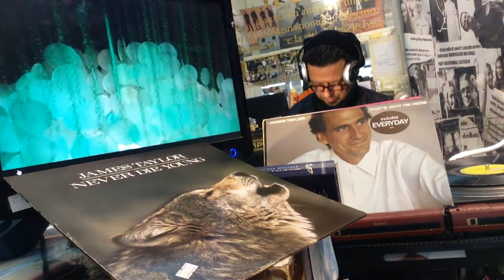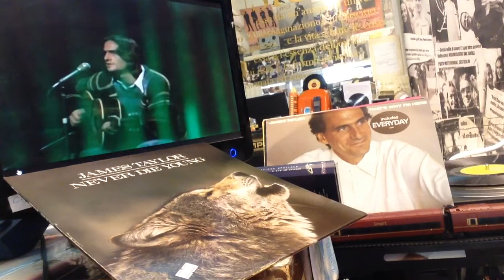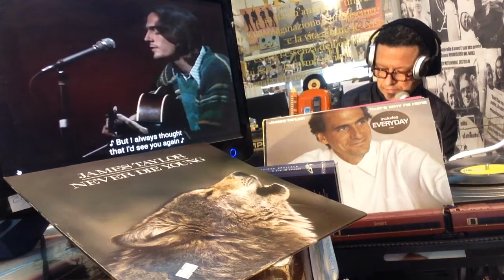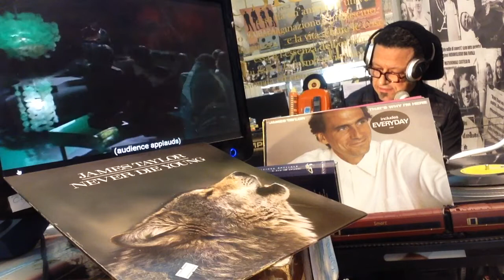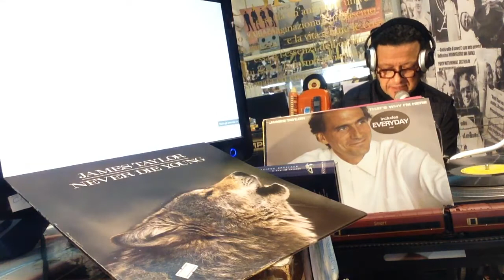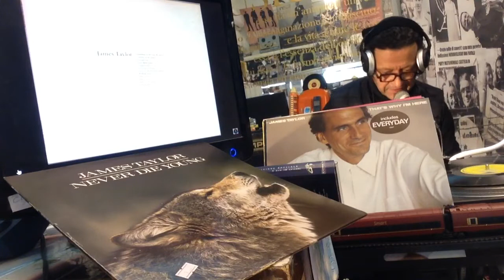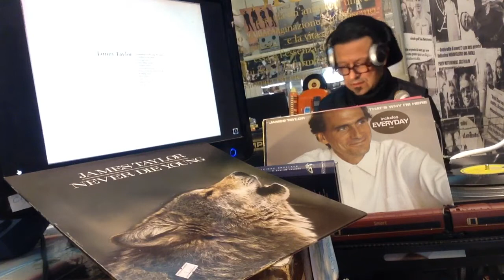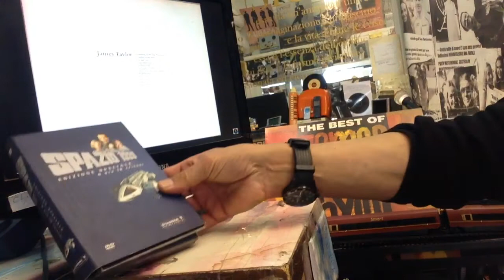NON SOLO VINILE | James Taylor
Il vostro consulente musicale vi augura buona giornata con James Taylor.